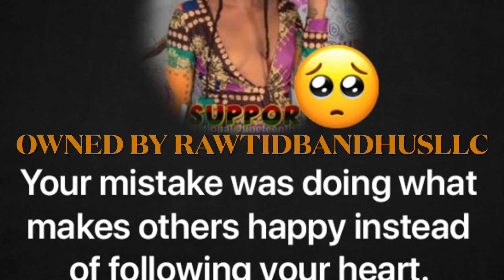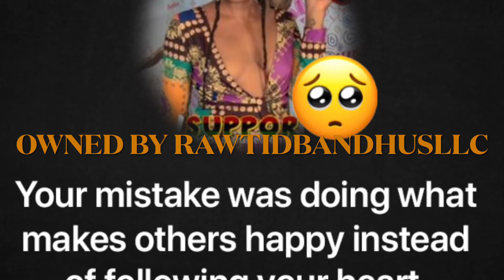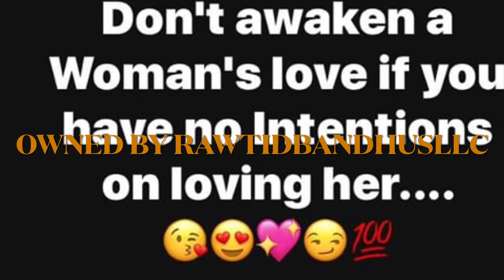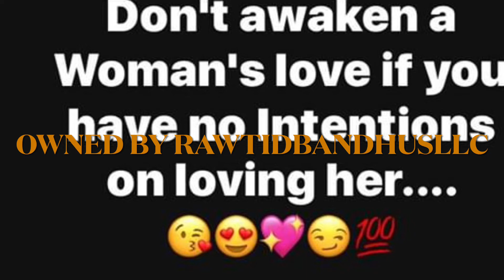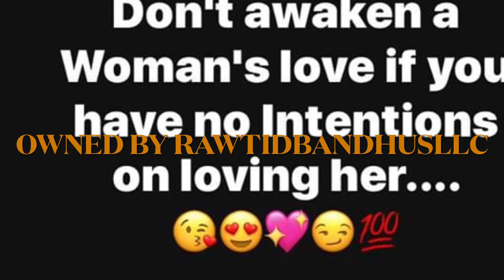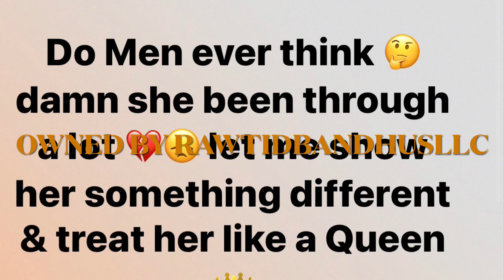Never Gonna Get it Again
Hiya it’s yuh girl Queen Rebellocs, older guys are not it for me and when I say he ain’t never gonna get it again it’s been over 2mths toxicity is not my cup of tea. So he still be in my Dms and hit me up until this day and in 2022… misery loves company lol I’m good and he got a girl oh no… back up homie

Lol never gonna get it again